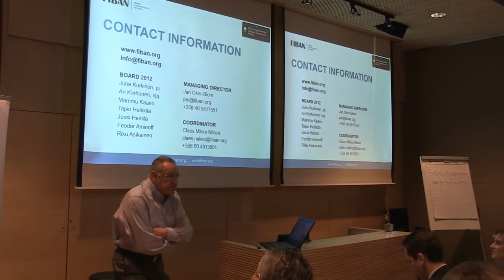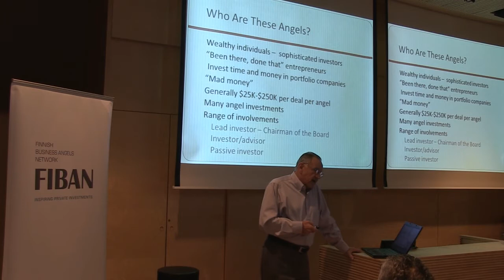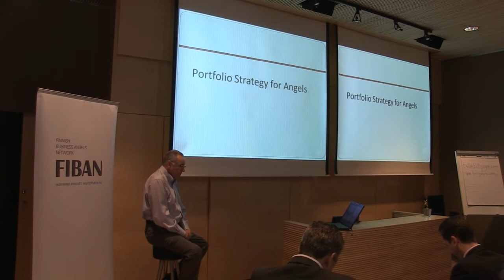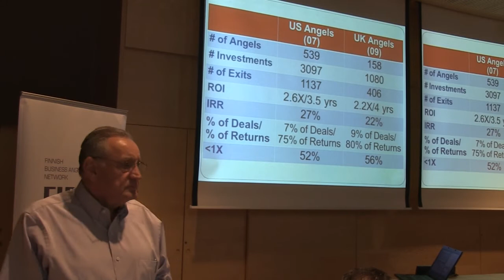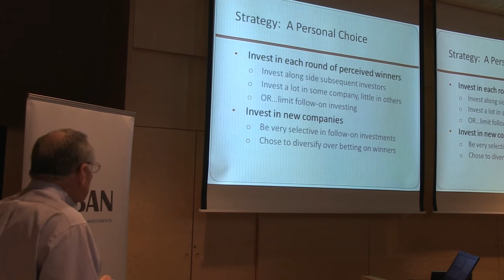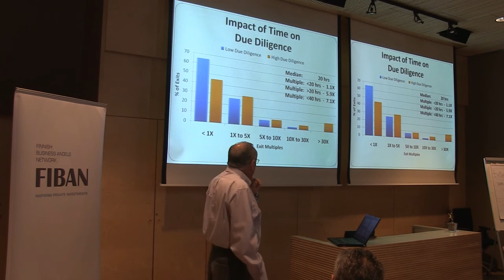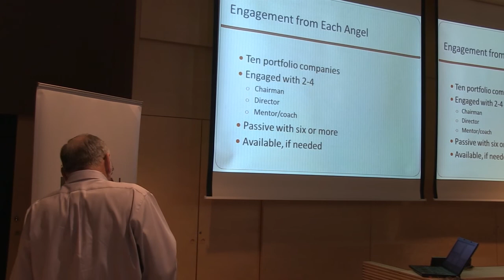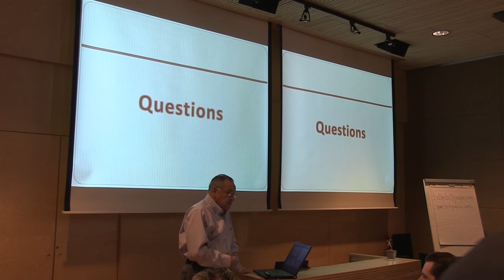FiBAN Business Angel Week with Bill Payne - Syndication (Part 1)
7.5.2012, Sitra, Itämerentori, Helsinki

Making syndicated angel investments is proven to lower the risk especially when making the first angel investment. The syndication training will share all the tools necessary to consider when planning to make cooperated angel investments.